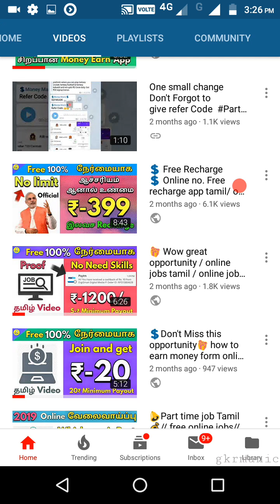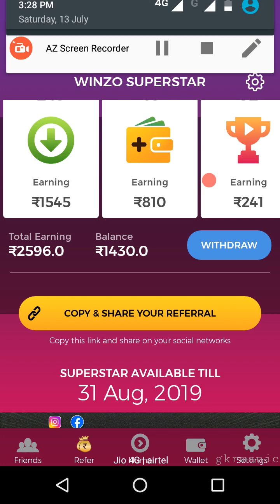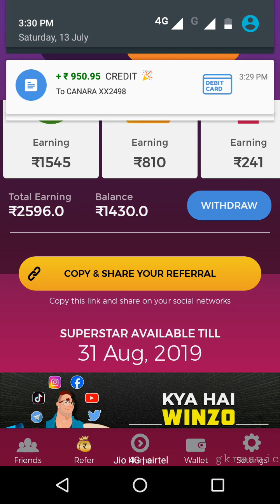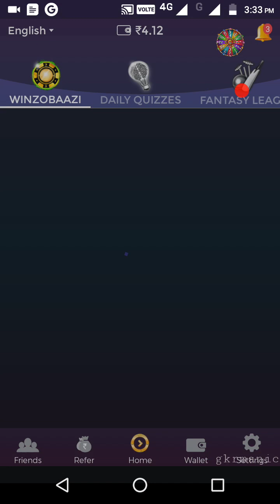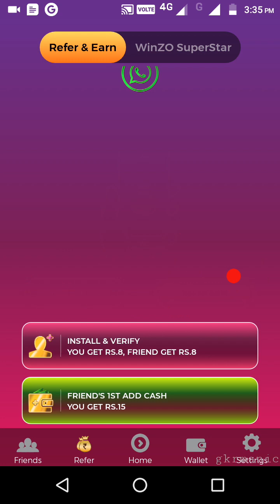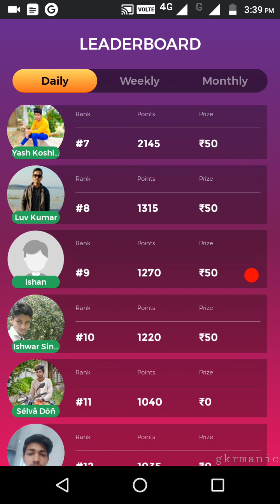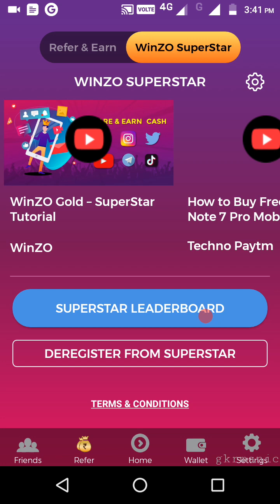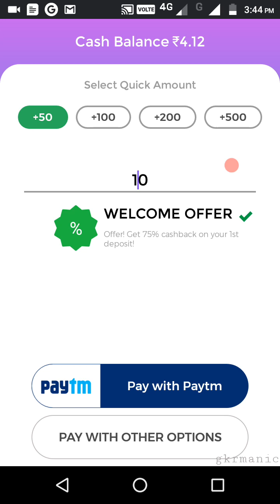💲 Wow I Earned 950.95 just 4 days - how to Earn money - playing games tamil - part time job Tamil ?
WinZo Gold 👇💲👇

Refer Code : GOB3F211
Refer Code : GOB3F211

⏩Personal Contact ⏪
► Google +    : soon
⏩About Channel⏪
1. In This Channel I Can a Sow You How To Earn Money In Online
2. Part Time Online Jon's
3. How To Earn Money In Online in Tamil
4.Free Paytm Cash Earning Video's
5. Part Time Android Jobs in Tamil Video's
6. Free Recharge
⏩About Me⏪
1. My Name  : G.k.r.Manic
3. Form          : Tirunelveli & Vir
4. Age            : 22 ( in 2019 )
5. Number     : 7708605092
6. My Hobby : Photography,Helping,always Enjoy
7. More          : Update 🔜

how to ean money tamil , Tamil online jobs
how to earn money in facebook in tamil
Free paytm 💰 cash in Tamil.,
How to earn 💰 free Bitcoin playing games Tamil .,
How to create Bitcoin wallet Tamil  .,
Paytm 💰 cash withdrawal proof live.,
How Earn free paytm  💰 cash in Tamil.,
How to earn free paytm 💰 cash in Tamil.,
How to earn 💰 money in online tamil .,
How to earn free recharge in Tamil .,
Free recharge in tamil .,
Pest 💰 free earnings apps in Tamil.,
How to earn free💰 paytm cash tamil .,
OnlineJob.com
Free Online Job
How to earn 💰 money   from mobile phone tamil .,
How to use earn 💰 money apps tamil.,
how to earn money from whatsapp in tamil
how to earn money in whatsapp in tamil
How to withdraw online earning to bank tamil.,
How to earn 💰 paytm cash tamil.,
how to earn money from blogger in tamil
How to earn 💰free Bitcoin tamil .,
How to earn 💰 Bitcoin in online Tamil .,
How to create Bitcoin  wallet in tamil.,
how to earn money in hike in tamil
How to earn BTC tamil.,
 Tamil , online jobs Tamil , how to get money , how to Earn Money using Mobile